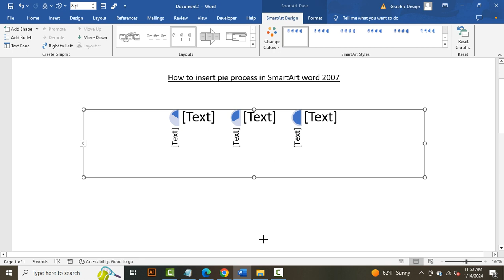How to insert pie process in SmartArt word 2007